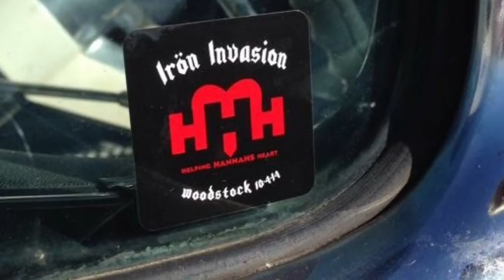Ride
Just us doing what we do